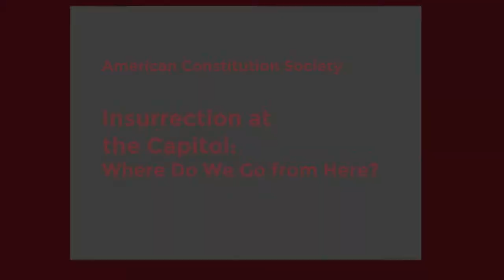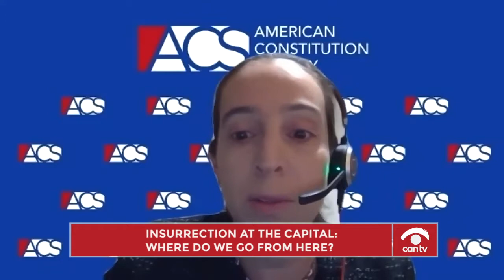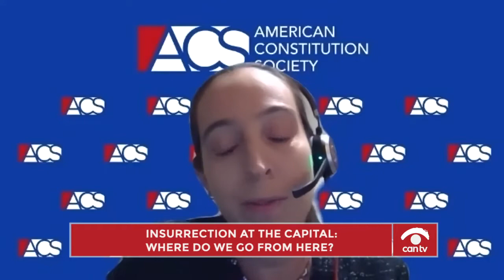Insurrection at the Capital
Days after the deadly insurrection at the Capital, law experts discuss the ramifications of the event as they ask "Where do we go from here?"